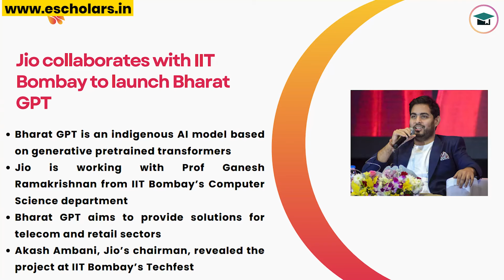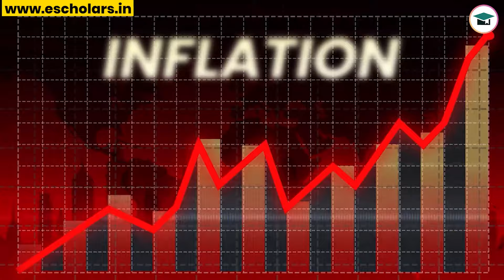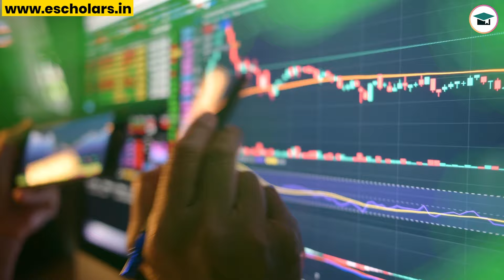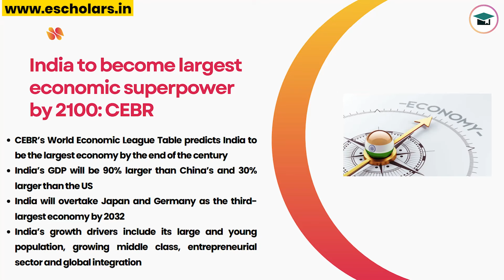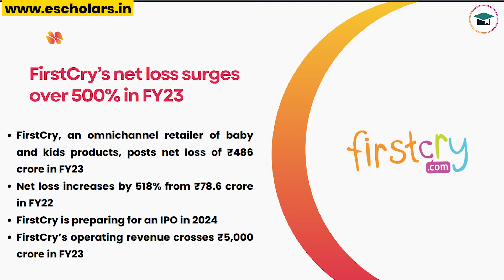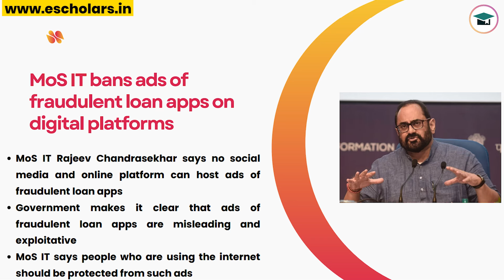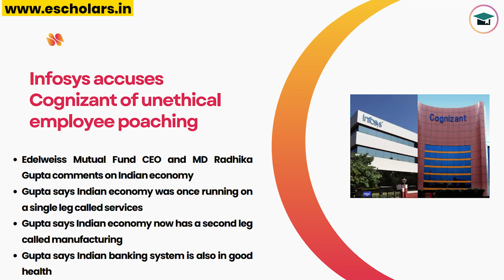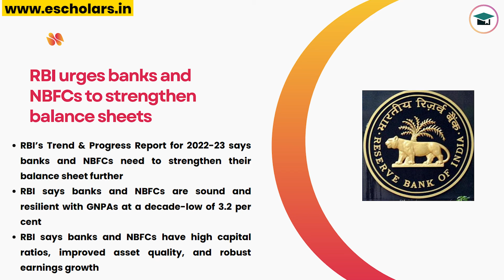Jio Collaborates Bharat GPT, Covid Surge, Cyber Risks India Firms, Indian Equities, Banks GNPA Ratio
Jio Collaborates Bharat GPT, Covid Surge, Cyber Risks India Firms, Indian Equities, Banks GNPA Ratio, India Become Largest Economics, Zomato Denies Tax, SEBI Gives Time to Choose Nominee for Demat Accounts

, NPCI Urges Payment, NPCI Urges Launch UPI Tap & Pay, Tesla's Engineer Attacked by Robot, FirstCry’s Net Loss Surges, MoSIT Ban Sads of Fraudulent Loan, Reappoints Atanu Chakraborty as Chairman, Infosys Accuses Cognizant of Unethical Employee Poaching, Axis Bank Seeks In Solvency of Zee Learn, RBI Urges Banks and NBFCs, Business News, Daily Business Update, Top business news of the day, Business News Today in Hindi

Time Stamp:
0:00 Intro
0:05 Jio Collaborates with IIT Bombay to Launch Bharat GPT
0:56 Covid Surge Does not Deter India Inc from Office Work
1:31 Cyber Risks Top the List of Threats for Indian Firms: PwC Survey
2:25 Indian Equities Out Shine Top 10 Global Markets in 2023
2:56 Indian Banks’ GNPA Ratio Drops to 10-Year Low: RBI
3:27 India to Become Largest Economics Uper Power by 2100: CEBR
4:12 Zomato Denies Tax Liability of ₹401.70 Cr
4:46 SEBI Gives More Time to Choose Nominee for Demat Accounts

5:30 NPCI Urges Payment Providers to Launch UPI Tap & Pay
6:04 Elon Musk-Led Tesla's Engineer Attacked by Robot
6:32 firstcry's Net Loss Surges Over 500% in FY23
7:01 MoSIT Ban Sads of Fraudulent Loan Appson Digital Platforms
7:35 HDFC Bank Reappoints Atanu Chakraborty as Chairman
7:57 Infosys Accuses Cognizant of Unethical Employee Poaching
8:38 Axis Bank Seeks In Solvency of Zee Learn
9:13 RBI Urges Banks and NBFCs to Strengthen Balance Sheets

🌐 1. Jio and IIT Bombay Collaborate to Launch Bharat GPT
Jio partners with IIT Bombay to introduce Bharat GPT, an indigenous AI model focusing on telecom and retail solutions. Akash Ambani unveils the project at IIT Bombay's Techfest.

📈 2. India Inc Continues Office Work Despite COVID Surge
Despite a rise in COVID cases, India Inc. remains optimistic, taking precautionary measures without resorting to widespread WFH. Recruiters affirm that the hiring scenario remains unaffected.

🔒 3. PwC Survey Highlights Cyber Risks as Top Threat for Indian Firms
PwC's 2023 Global Risk Survey reveals cyber risks as the foremost concern for Indian organizations, with 38% feeling highly exposed. Other threats include climate change, inflation, and digital risks.

📈 4. Indian Equities Shine Globally in 2023
Indian equities outperform, with a 24% increase in market capitalization, reaching $4.16 trillion. Strong corporate earnings, economic recovery, and foreign inflows contribute to this success.

🏦 5. RBI Reports 10-Year Low in Indian Banks' GNPA Ratio
RBI notes a significant drop in the gross non-performing assets (GNPA) ratio of Indian banks to 3.2%, the lowest in a decade, indicating improved asset quality.

📈 6. India Predicted to Become Largest Economy by 2100: CEBR
CEBR's World Economic League Table forecasts India as the world's largest economy by 2100, surpassing China and the US, driven by a large population, growing middle class, and global integration.

💼 7. Zomato Denies Tax Liability Amidst ₹401.70 Crore Show Cause Notice
Zomato faces a tax notice based on delivery charges, claiming it's not liable for tax. The company asserts that the delivery charge is collected on behalf of delivery partners.

⏰ 8. SEBI Extends Deadline for Demat Account Nomination Choice
SEBI extends the deadline for choosing nominees for demat accounts until June 30, allowing account holders to opt in or out of nomination.

💳 9. NPCI Urges Payment Providers to Launch UPI Tap & Pay
NPCI recommends digital payment providers to introduce UPI's Tap and Pay feature by January 31, facilitating payments through mobile devices.

🤖 10. Tesla Engineer Attacked by Robot at Giga Texas
A Tesla engineer at Giga Texas experiences a harrowing attack by a malfunctioning assembly robot. The engineer was responsible for programming software for disabled Tesla robots.

👶 11. FirstCry's Net Loss Surges Over 500% in FY23
FirstCry, a baby and kids' products retailer, reports a net loss of ₹486 crore in FY23, gearing up for an IPO in 2024.

🚫 12. MoS IT Bans Ads of Fraudulent Loan Apps on Digital Platforms
MoS IT Rajeev Chandrasekhar prohibits social media and online platforms from hosting ads of fraudulent loan apps, emphasizing the need to protect internet users.

🏦 HDFC Bank's board approves the reappointment of Atanu Chakraborty as part-time Non-Executive Chairman for three years, starting from May 5, 2024.

Topics Covered:
Jio IIT Collaboration
India Inc and COVID 19
Cyber Risks in Indian Firms
Indian Equities Performance 2023
Indian Banks' GNPA Ratio
India as Economic Superpower
Zomato Tax Controversy
SEBI Nomination Deadline Extension
NPCI Urges UPI Tap & Pay
Tesla Robot Attack
FirstCry's Financials FY23
MoS IT on Fraudulent Loan Apps
HDFC Bank Chairman Reappointment
Infosys vs Cognizant
Axis Bank vs. Zee Learn
RBI's Call to Strengthen Balance Sheets